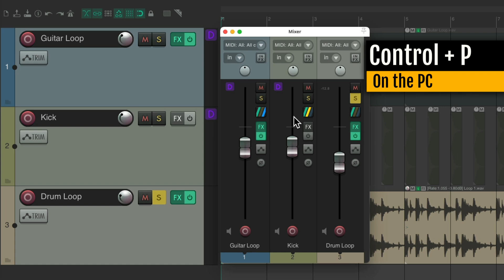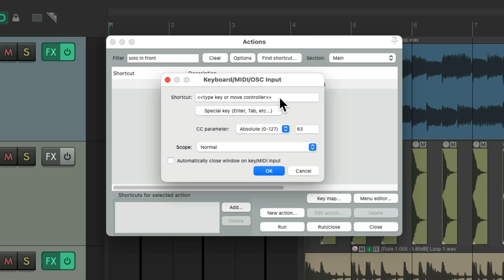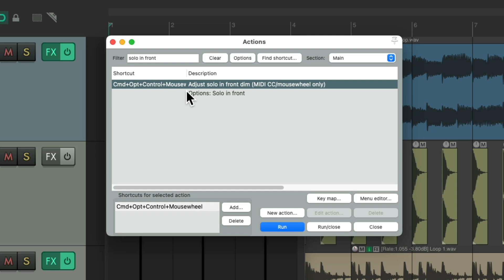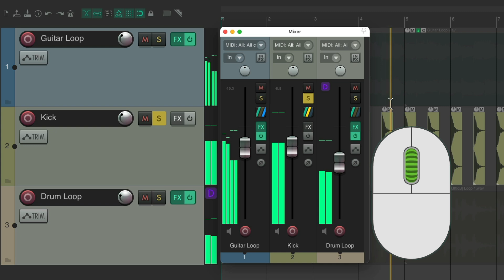Solo in Front in REAPER